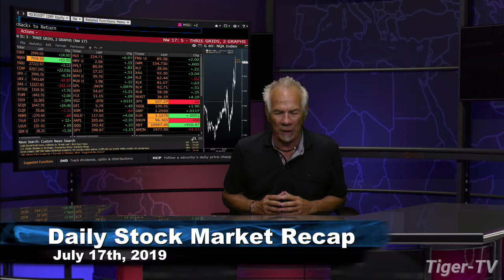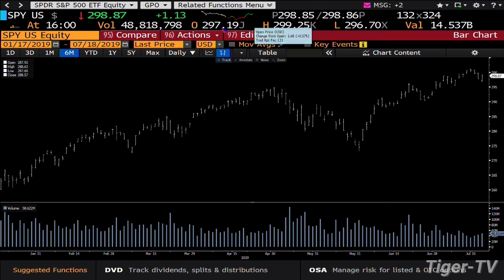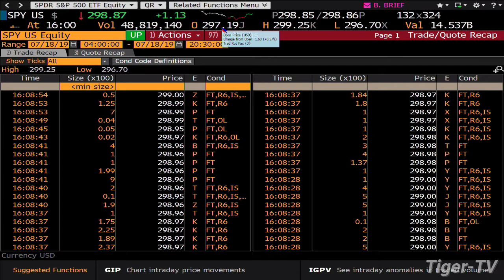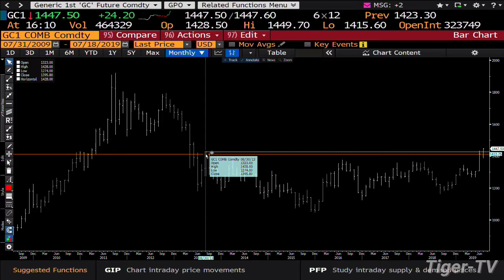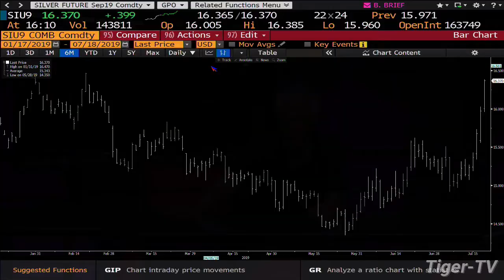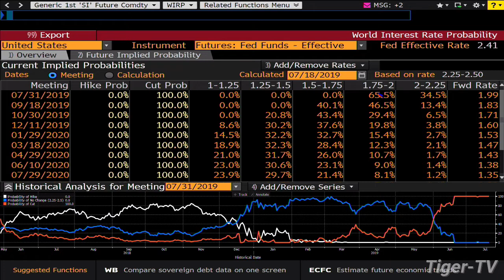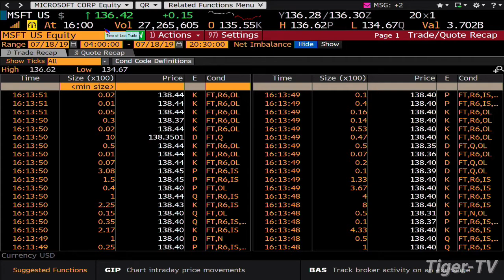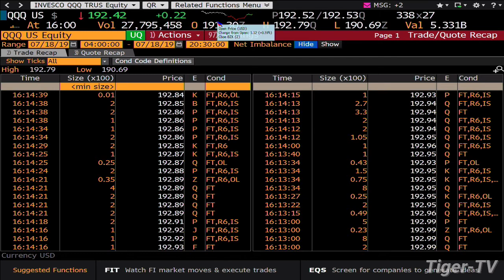July 18th, Stock Market Recap with Tom O'Brien on TFNN